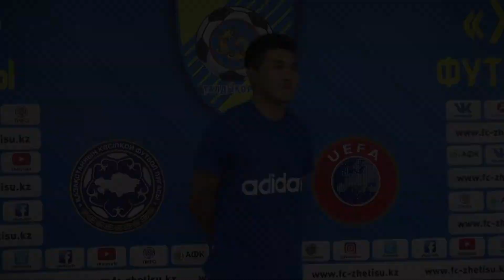Рауан ОРЫНБАСАР: «Соңғы минутында гол салдық»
«Жетісу-Б» ФК қорғаушысы Рауан Орынбасар «Ақтөбе-Жаспен» өткен ойынға өз пікірін білдірді